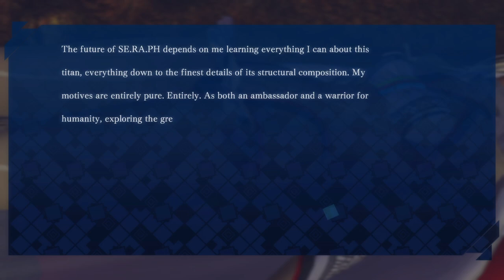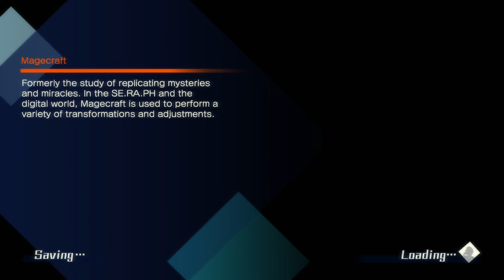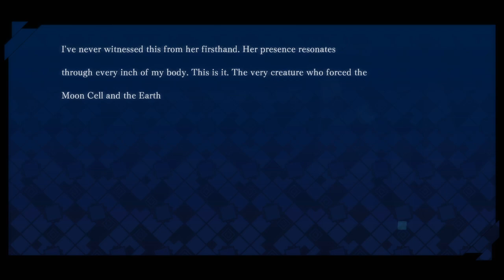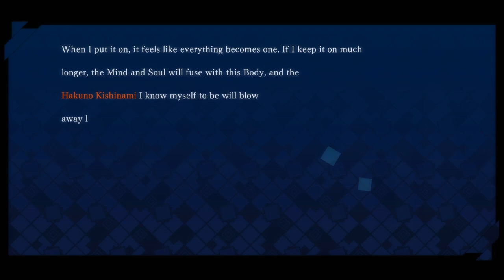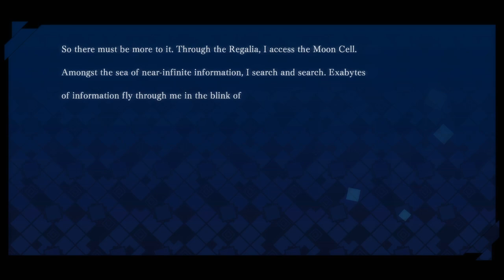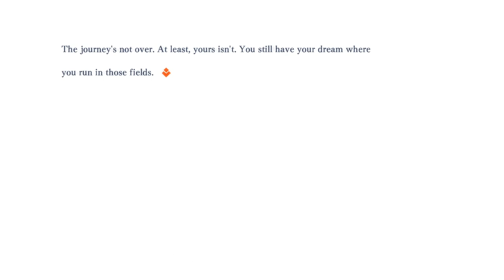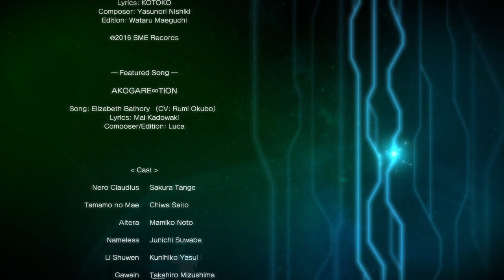Let's Play Fate / Extella: The Umbral Star [Blind] - Part 19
The conclusion of Altera's story! It's looooooooong but there's some really, really good stuff in here. I'm a lil choked up.